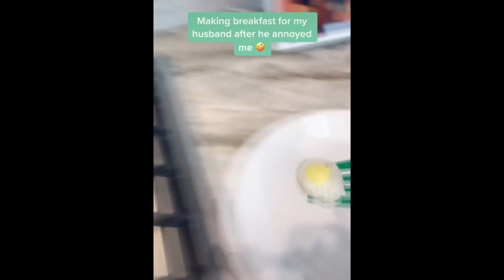watch PEOPLE (and animals) die inside part 50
we've reached half a hundred episodes! thanks for all the incredible support on this meme compilation series. I hope you're not tired of it all yet :) memes from reddit: r/watchpeopledieinside